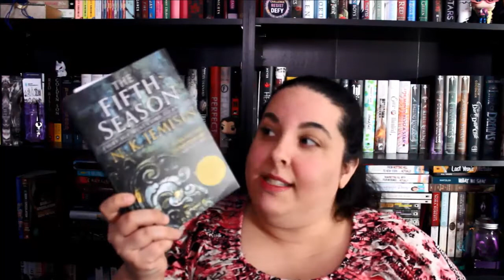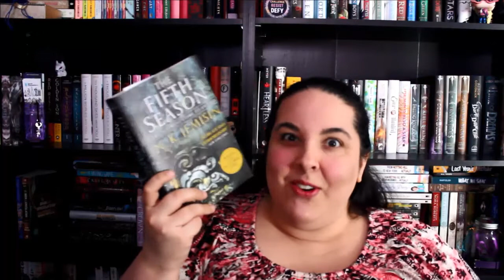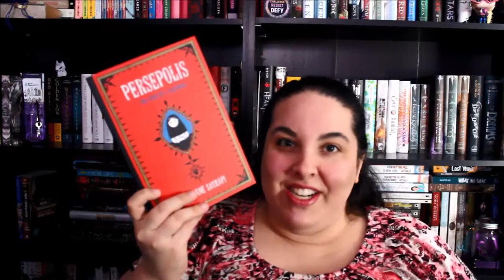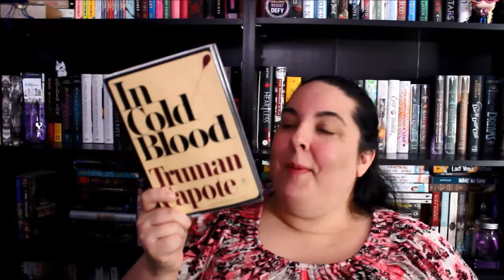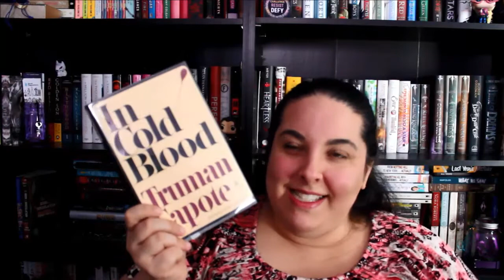Friday Reads | 9-1-17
Hi Everyone!  TGIF!

Books Mentioned:
The Fifth Season
Persepolis